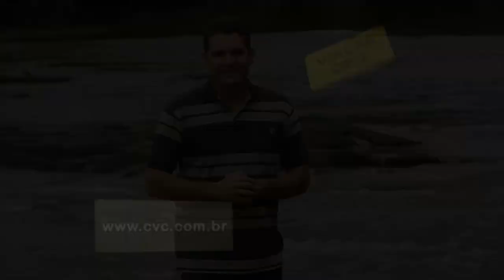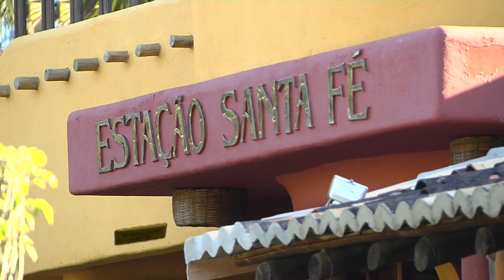Programa Viação Cipó - Santana de Pirapama - 12/05/2012 Bloco 01